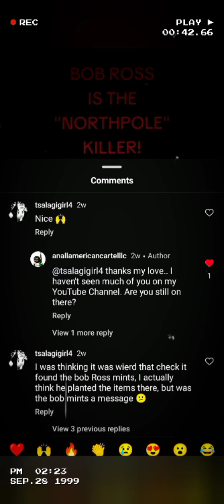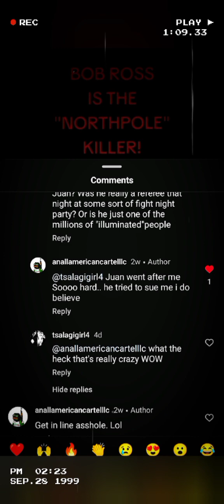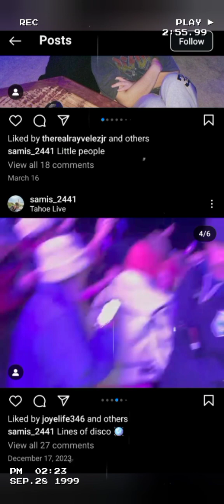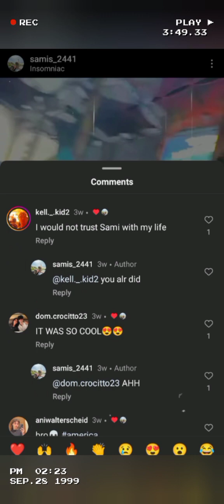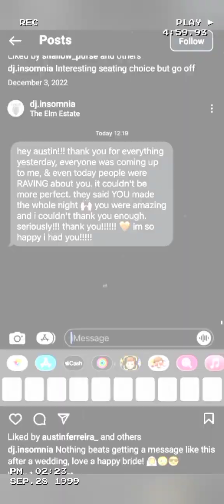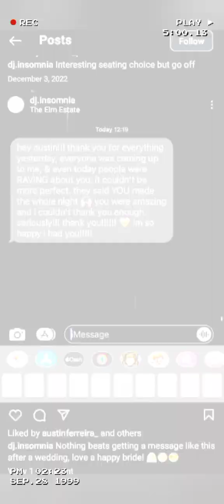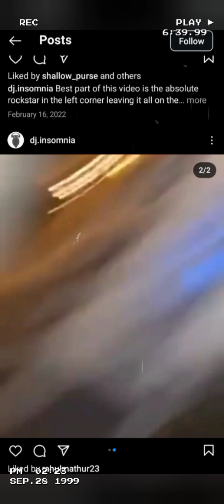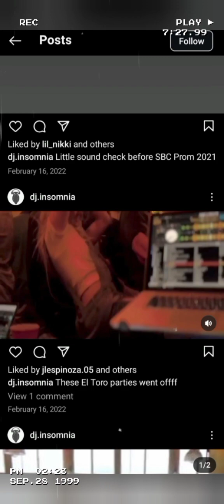Kiely Rodni /"tHE iNSIDE jOKES oF tRUCKEE" do yOU gET iT......